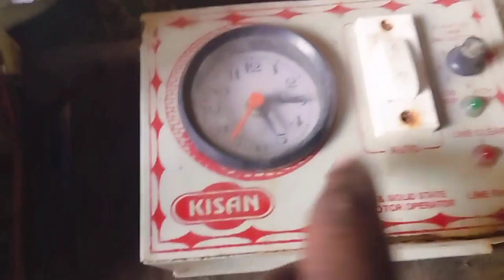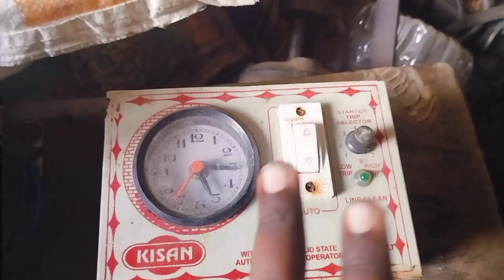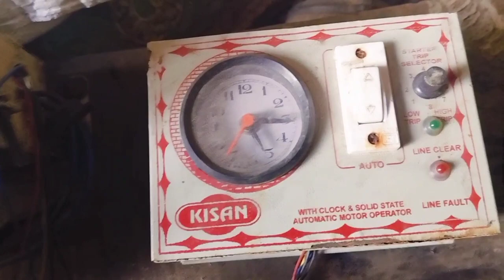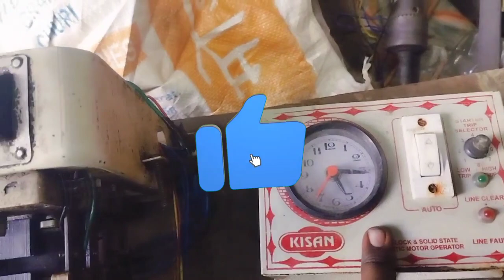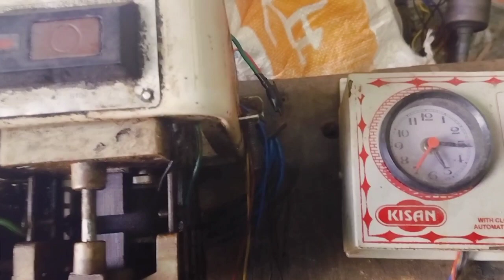New tranding operater complete जानकारी।।electrical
New tranding operater complete video
New updates operater
sardar operater
Kisan operater
Kisan tuwel operater
There please submersible pump connection
Three phase submersible moter pump connection
Semi automatic submersible control unit
Type BSA
Three phase submersible moter starter connection
Change kisha operater